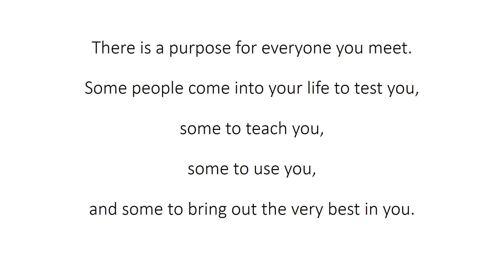There is a purpose for everyone you meet.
Some people come into your life to test you,

some to teach you,

some to use you,

and some to bring out the very best in you.

Manage by

Ajay Rathod